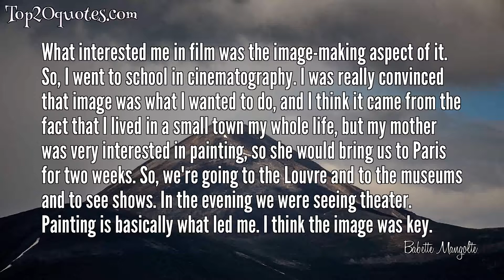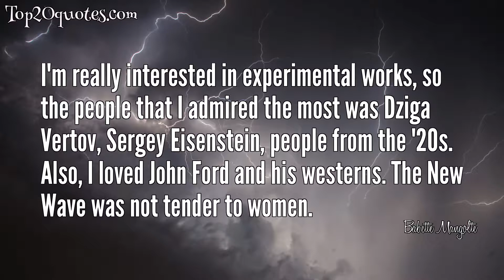🏹 Top 10 Quotes of Babette Mangolte - Film cinematographer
Top 10 Quotes of Babette Mangolte:
 ✬ We had been affected by the fact that the film world was a man's world in Europe as much as here, in America actually.
 ✬ What interested me in film was the image-making aspect of it. So, I went to school in cinematography. I was really convinced that image was what I wanted to do, and I think it came from the fact that I lived in a small town my whole life, but my mother was very interested in painting, so she would bring us to Paris for two weeks. So, we're going to the Louvre and to the museums and to see shows. In the evening we were seeing theater. Painting is basically what led me. I think the image was key.
 ✬ In the '60s when I started to see everything I could see, you could see pretty much everything which was still available from the '30s, '40s, '50s, '60s, and therefore I had an education which was really large and vast in different cinema. That's probably the reason I did not fall for the New Wave. It's really the love of the movies that made me want to become a cameraperson, definitely. I was really a film buff.
 ✬ It makes no sense to bad mouth people, but I think Jean-Luc Godard is astonishing as a survivalist, somebody who can do a film that is as extraordinary as Goodbye to Language.
 ✬ 1968 in Paris renewed my options. There was suddenly a desire of inventing new things, and I while I was working as an editor, the assistant editor thought I had a gift, and when he shot his own film, he hired me as his assistant camera, and I trained myself to do the light for him.
 ✬ The experimental film scene was very much misogynistic as well. I don't know if you have read what little attention was given to the films of Joyce Wieland, who was the wife of Michael Snow. Michael was the "genius" and she was not. If you look at the films they're wonderful, but very different. Michael was very proud of the films too, so it was not coming from him. It was coming from the general environment. I think both Chantal Akerman and I shared that. We wanted to find a language, which was the language of women.
 ✬ I'm really interested in experimental works, so the people that I admired the most was Dziga Vertov, Sergey Eisenstein, people from the '20s. Also, I loved John Ford and his westerns. The New Wave was not tender to women.
 ✬ I met Michael Snow and Stan Brakhage the second day after I arrived, you know. I had never seen or heard of Brakhage. For me, it was a revolution, because I was well educated in film, but American-style experimental film was known to me in the abstract, and I had seen practically nothing. I had seen a film then that Noël Burch had found and was distributing called Echoes of Silence. It was a beautiful film, three hours long. It goes forever and it was in black and white, very grainy, and I saw that film and I thought...it was not New Wave. It was really a new concept of cinema.
 ✬ I felt it was really important to come here to see what was happening in New York. So, I came to see film and accidentally I stumbled upon theater, so I discovered Andre Gregory, Richard Foreman, Robert Wilson, and theater became my first anchor.
 ✬ When the cinematography school told me I would have no chance to get a job, I said, "It's irrelevant." My mom was a feminist in the '20s. She taught me to be on my own, to be independent, to do what I wanted to do. I did not believe it would be difficult. It was difficult. In '66, I almost starved for a year and a half, and the only way I did not starve was because I could not find a job in camera, but I found a job in editing.
🖎 Author: Babette Mangolte
♛ Career: Film cinematographer
📅 Life: b. 1941